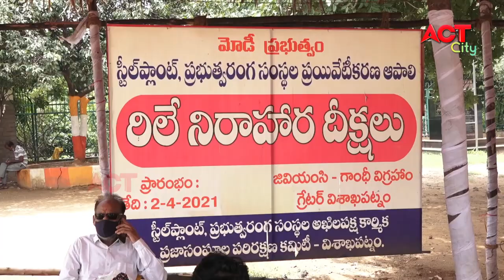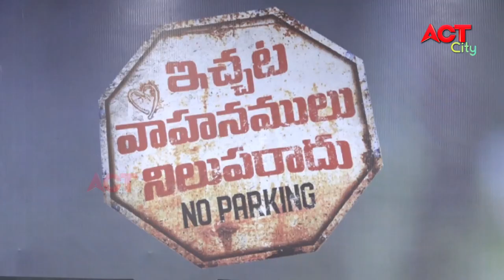MORNING ACT CITY VIZAG NEWS 15-09-2021